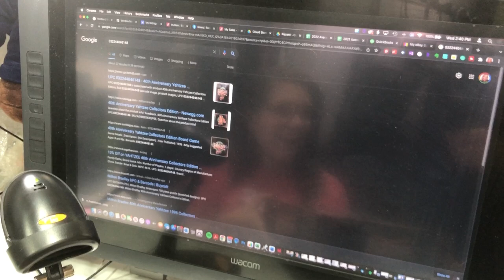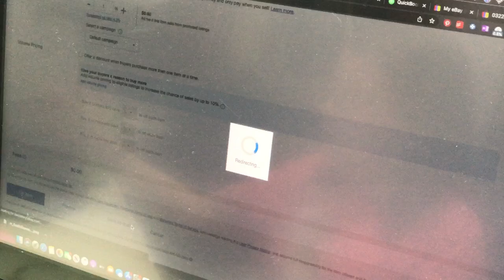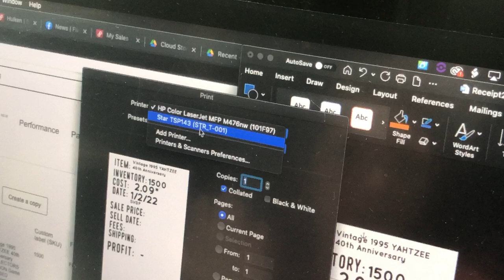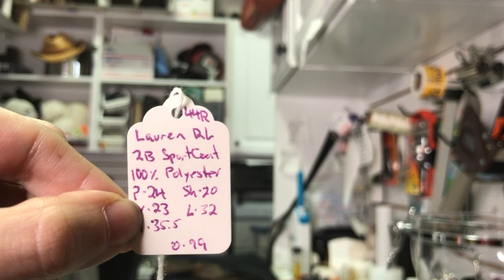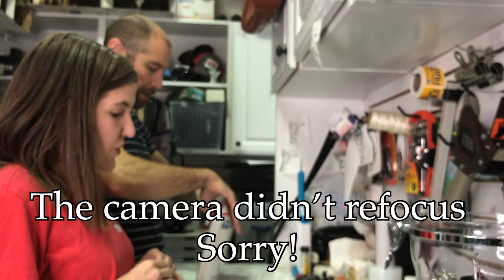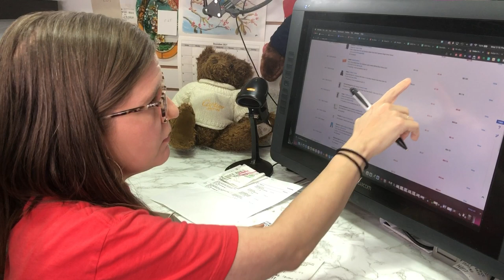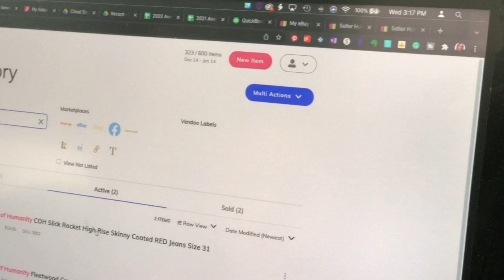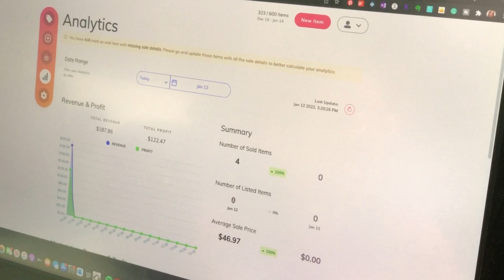What Sold on eBay Yesterday, Sales Tracking, How We Pack & Ship [The Hustle Couple Daily Grind]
We're walking through the items that we're listing each day so you can see what we're putting into our store as well as packing up the sales from the previous day.